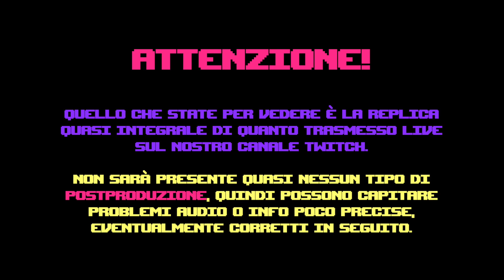The Binding Of Isaac Afterbirth+ #4 ITA - KUORY di MAMMA pt.4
Abbiamo combattuto, vinto e perso malamente. Ma la Hearth Rush non è ancora terminata.
Siamo ancora a metà.
Fight!

0:00 - Recap
4:55 - Magdaline, START!
9:23 - Secondo piano
13:35 - Terzo piano
21:30 - Quarto piano
25:50 - Quinto piano
36:30 - Sesto piano
42:55 - Settimo piano
48:50 - Ottavo piano
50:00 - SPLASH!
51:20 - Cain, START!
53:50 - Secondo piano!
57:10 - Terzo piaNO!!!
58:25 - Primo pia...
59:05 - ...WTF SOY MILK
1:00:00 - BADA FRATELLÌ (Riproviamo...)
1:03:50 - Secondo piano!!
1:07:15 - Terzo piano!! (Macché piano due, AGGIÙÙÙ)
1:11:50 - Quarto piano!!
1:17:10 - KRAMPUSSS (+ Quinto piano XL!!)
1:24:25 - Mamma + BOSSRUSH (grazie a Mama Mega :D)
1:36:50 - Continua...